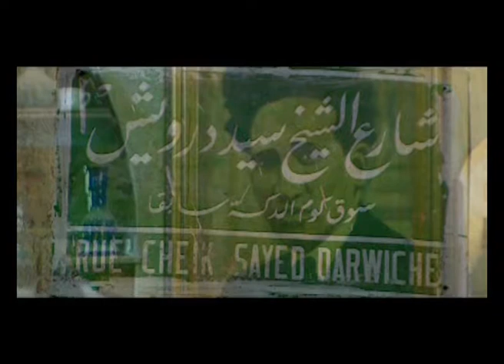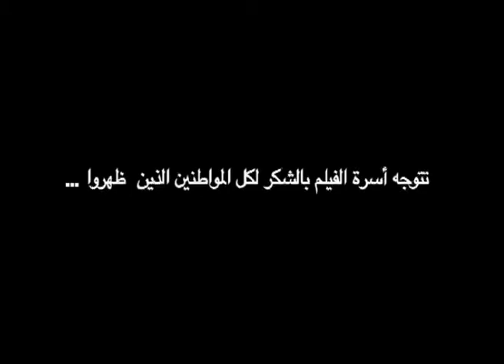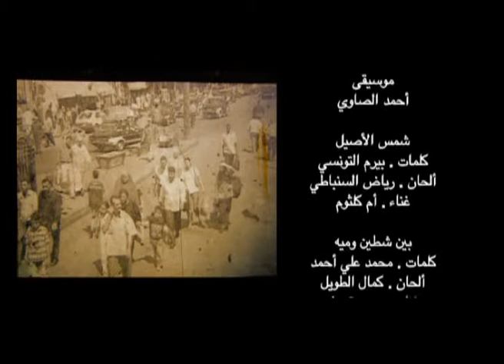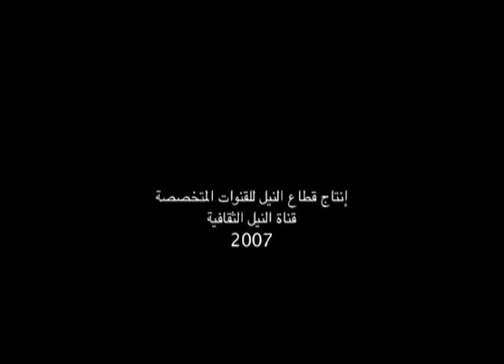بين شطين وميه، فيلم للفنان الكبير محمد عبله، فيلم اعتز به